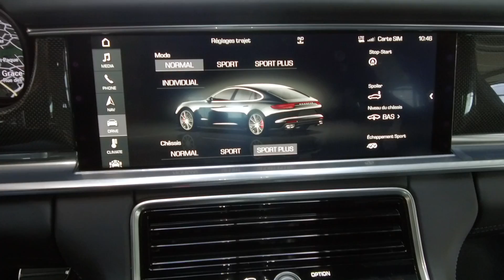New Porsche Panamera Turbo!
We made a shortclip of the all new Porsche Panamera Turbo for Porsche Centre Liège!

Wanna have your own video?